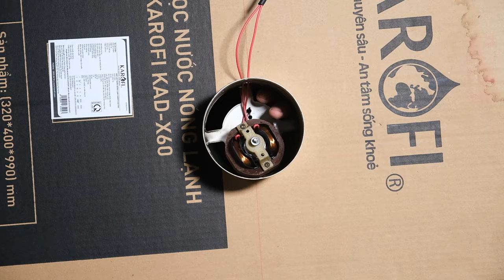Tập chơi sơn mô hình bằng súng Airbrush